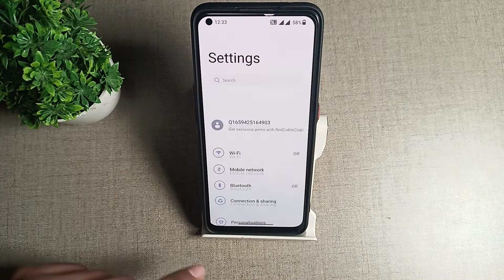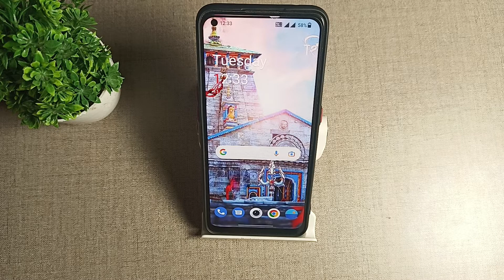How to remove 4 digit pin in OnePlus 2T 5G , screen lock mobile settings